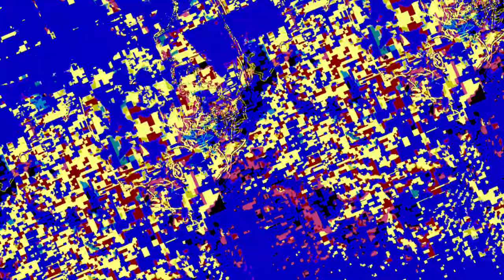[EPILEPSY WARNING] Movie 23 05 16 18h18m23s